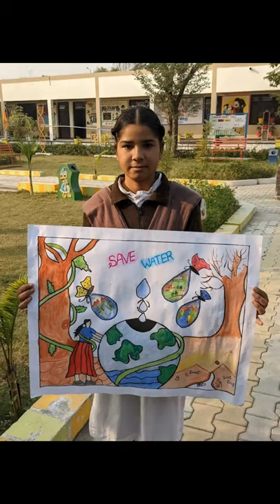harwinder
hindi song